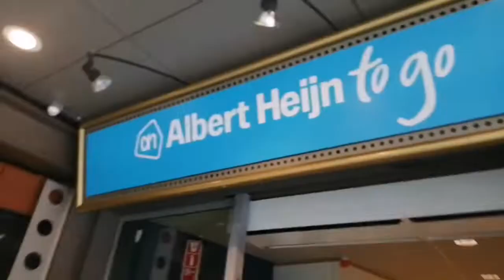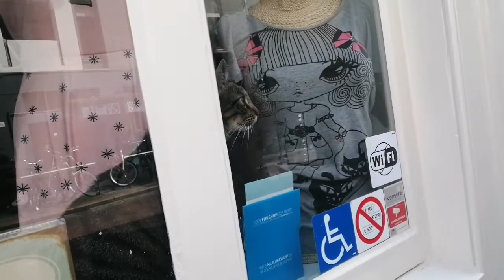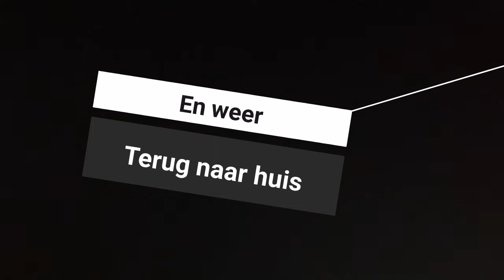toerist in... Den Bosch